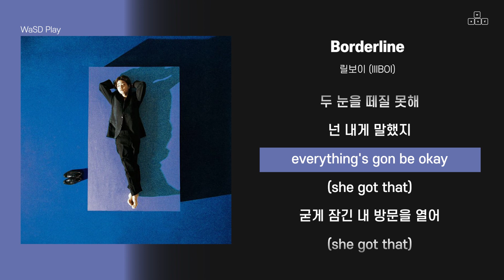릴보이 (lIlBOI) - Borderline [ 가사/Lyrics ]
📌[Credit]
Lyrics by 릴보이 (lIlBOI)
Composed by 강욱 (ganguk), 릴보이 (lIlBOI)
Arranged by 강욱 (ganguk), Nushroom